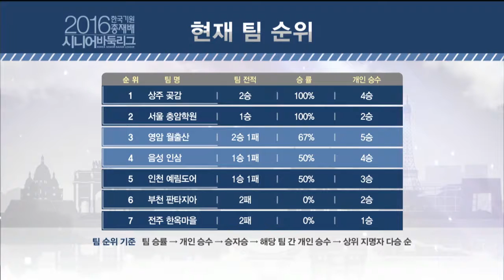한국기원 총재배 시니어 바둑리그 3R EP2 20160411